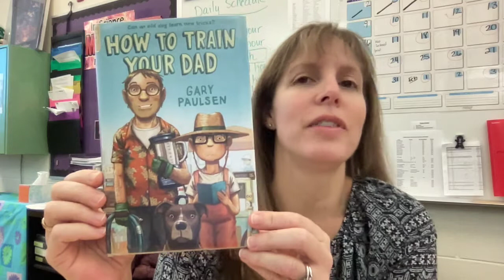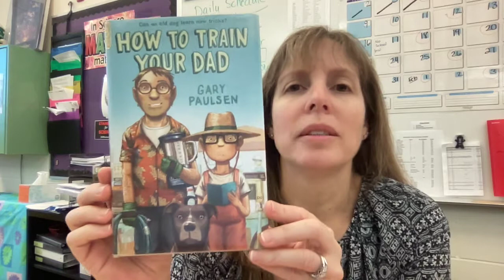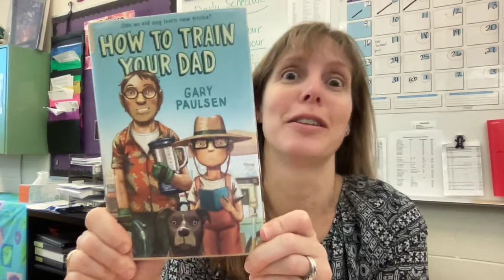How to Train Your Dad